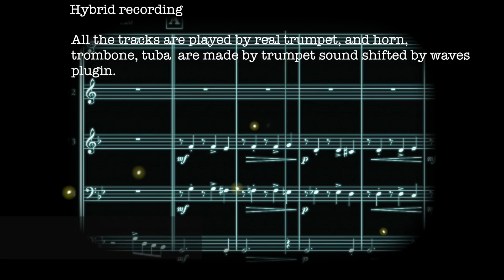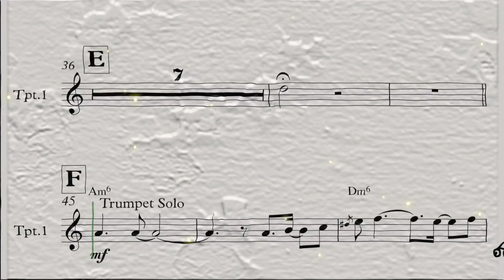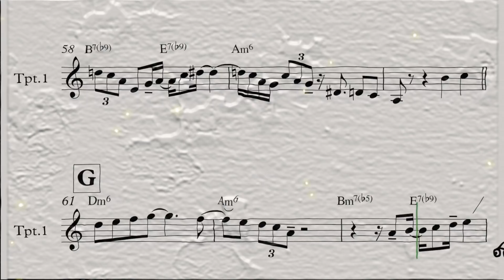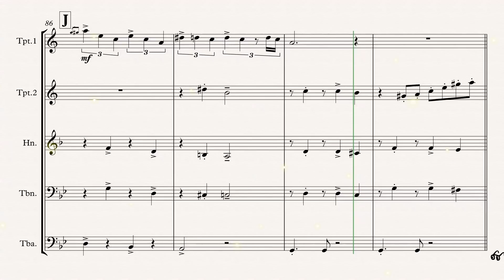Besame Mucho for brass quintet by V.Valerio & P.Trettel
Arranged by: Valter Valerio, Player: Paolo Trettel,
All tracks are played by real trumpets, Real Hd recording,
Horn, Trombone,+ and tuba are trumpets with pitch shift waves.
Garageband,logic pro X, Finalcut pro X, Trumpet: Taylor "Trettel edition", Mouthpieces: AR Resonance Microphone: Lanen prodipe ST1, Audiocard: Focusrite 2i2, MacbookPro with garageband & Logic X